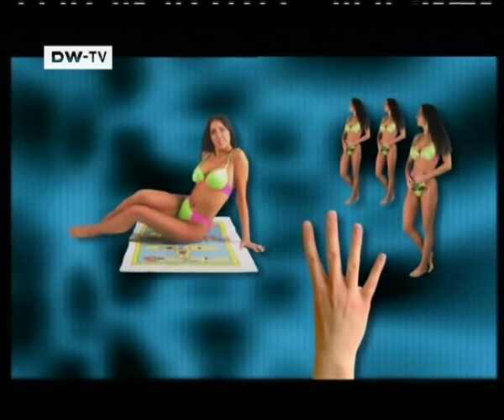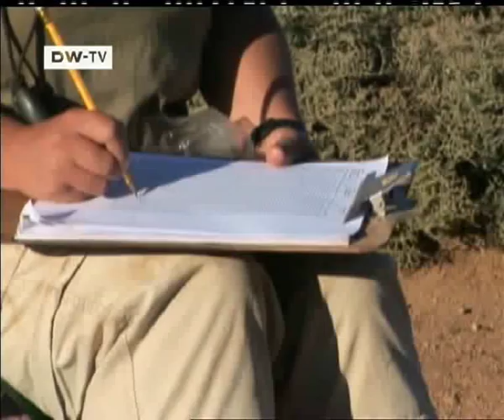Social Flexibility - Documentary about the Striped Mouse Project in Goegap, South Africa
This documentary was shown on Deutsche Welle TV in 2007